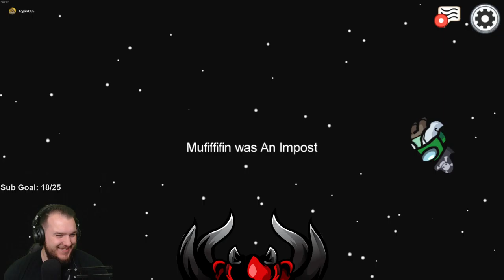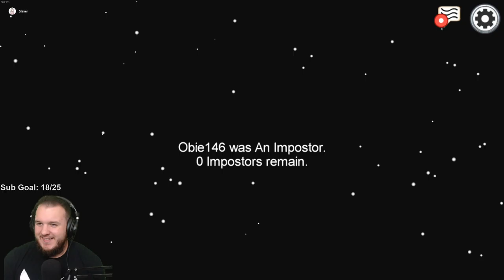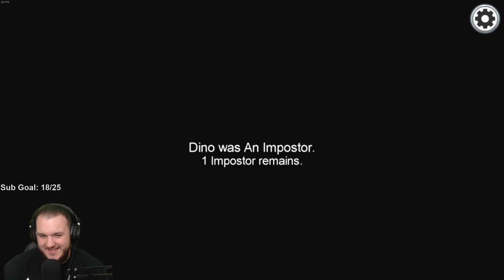Among Us - Let's Play - Part 5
Among Us Let’s Play by Casas Plays, formerly known as CasasClay. Watch live at CasasPlays.TV

The goal for the Crewmates is to identify the Impostors, eliminate them, and complete tasks around the map; the Impostors' goal is to covertly sabotage and kill the Crewmates before they complete all their tasks. Through a plurality vote, players believed to be Impostors may be removed from the game. If all Impostors are eliminated or all tasks are completed, the Crewmates win; if there are an equal number of Impostors and Crewmates, or if a critical sabotage goes unresolved, the Impostors win.

While initially released in 2018 to little mainstream attention, it received an influx of popularity in 2020 due to many well-known Twitch streamers and YouTubers playing it. In response to the game's popularity, a sequel, Among Us 2, was announced in August 2020. However, a month later in September, the planned sequel was cancelled with the team instead shifting focus to improving the original game.